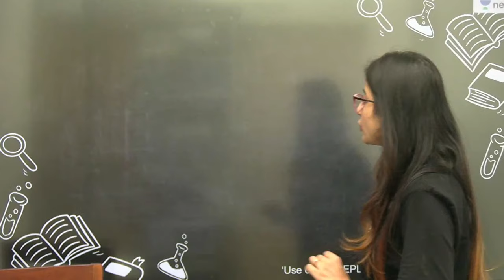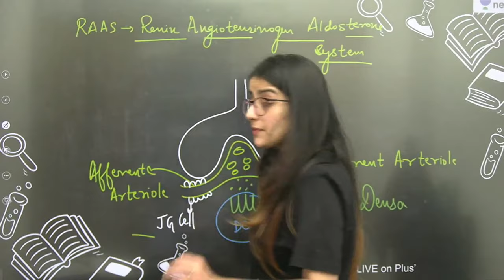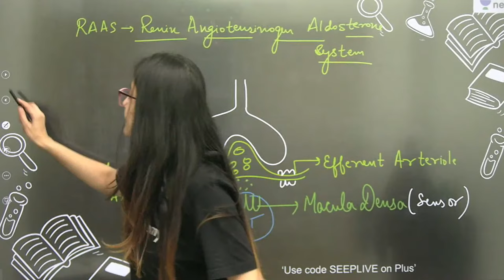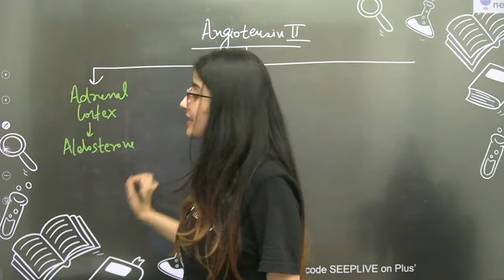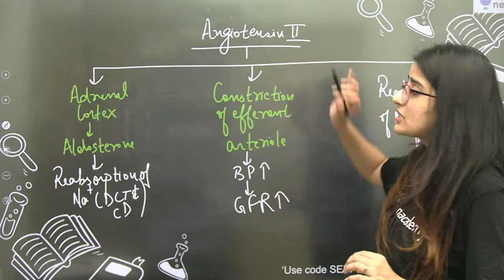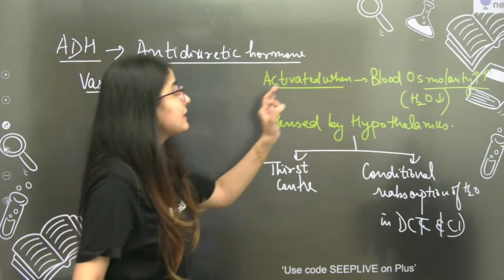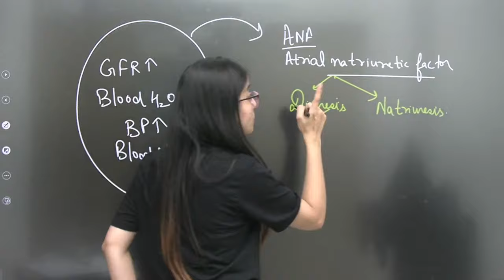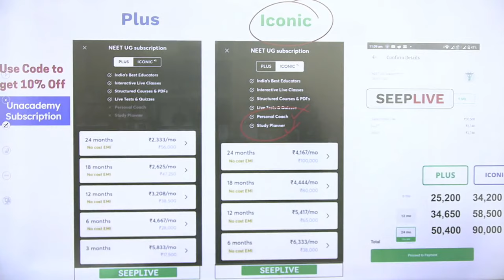Super 10 | RAAS Mechanism | Excretory Products and their Elimination | NEET 2024 | Seep Pahuja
Unacademy NEET brings you yet another amazing session NEET 2024 in 10 Min to help you with your last-minute preparations for NEET 2021. In this session, Seep Pahuja will be discussing RAAS Mechanism under Excretory Products and their Elimination. Watch this video to know some of the best practices to follow to crack NEET.

1. Learn from your favorite teacher
2. Dedicated DOUBT sessions
3. One Subscription, Unlimited Access
4. Real time interaction with Teachers
5. You can ask doubts in live class
6. Limited students
7. Download the videos & watch offline